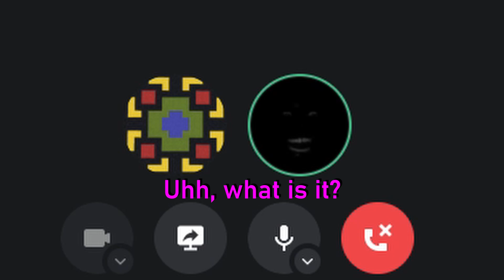ThatGUI SMP Ep 7 - (almost) EVERYTHING GOES WRONG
I AM NOT GEORGE NOT FOUND!

ThatGUI SMP is a Minecraft server between me and my friends. Sometimes we do stupid stuff (Usually) and sometimes we do really stupid acting.